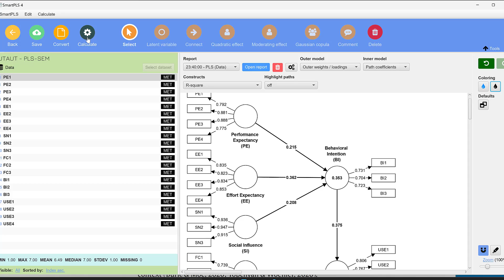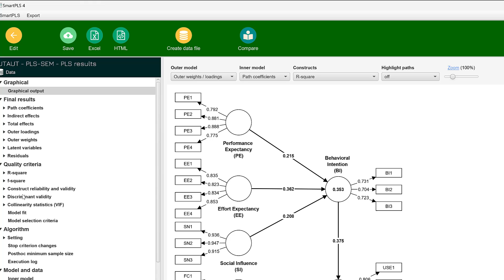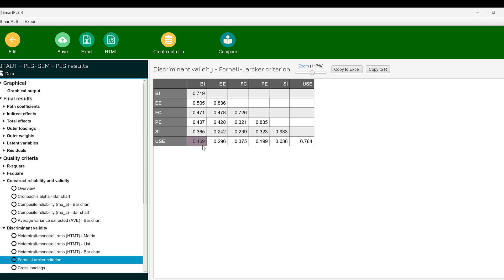How to test reliability and validity of Likert scale surveys and interpret the results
Cronbach alpha reliability
Average variance extracted (AVE)
Convergent validity
Discriminant validity
HTMT
Fornell and Larcker criterion
Crossloadings
SPSS
Excel
SmartPLS
AMOS
Colouring of path diagrams
Technology acceptance model (TAM)
Unified theory of acceptance and use of technology (UTAUT)
Multivariate data analysis
Structural equation modeling
Likert scale survey
Motivation, resilience, leadership and attitudes ...